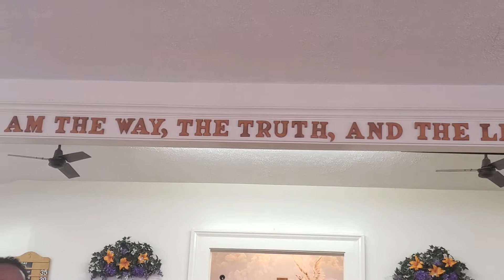የከበረ ዕቃ - ፓስተር ሜሮን አርአያ